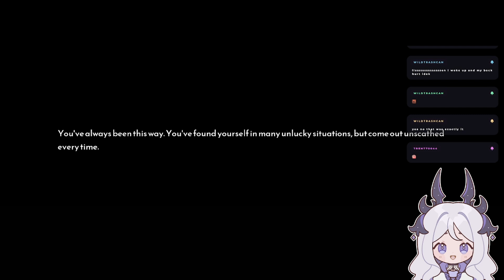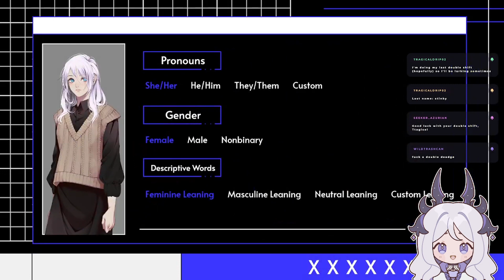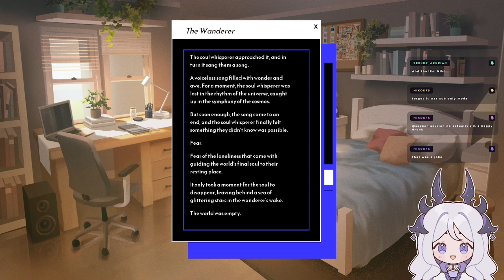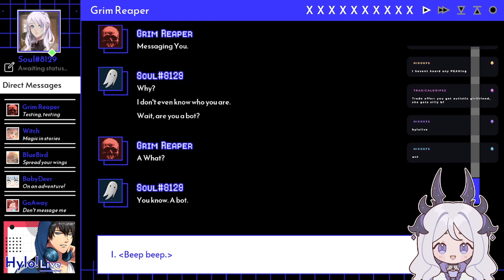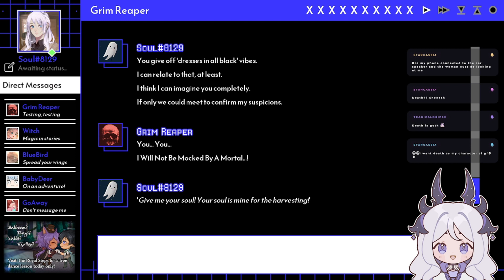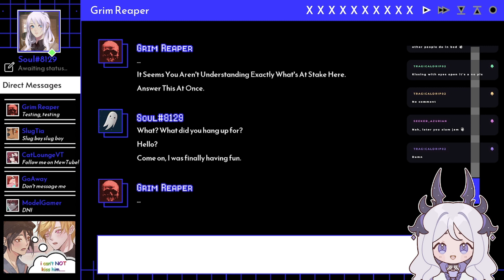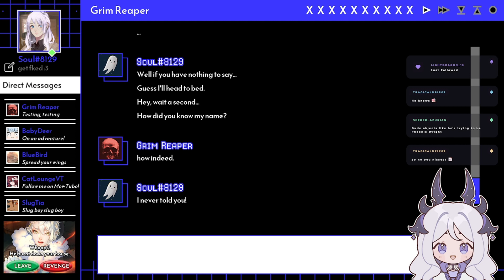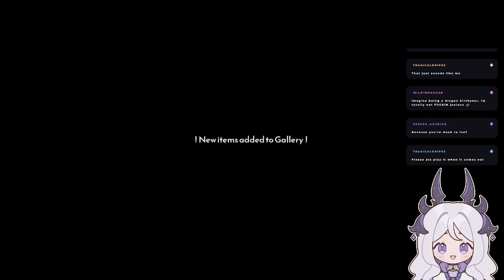【Date With Death - Demo】OH NO HE'S HOT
What can I say, I'm a simple girlie